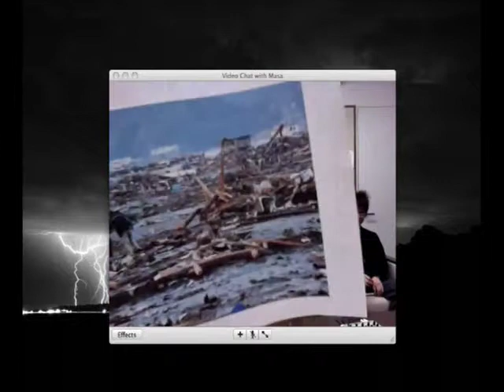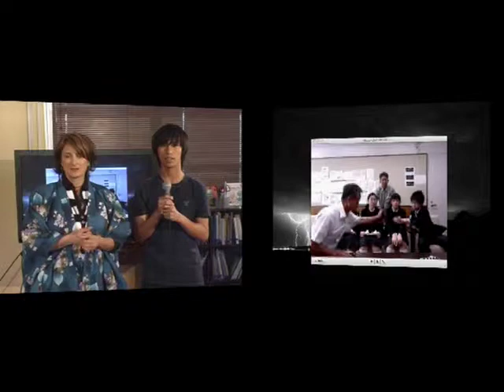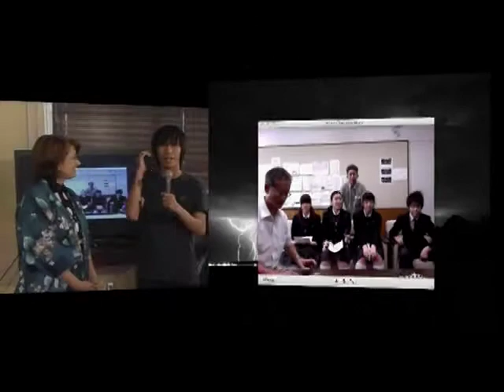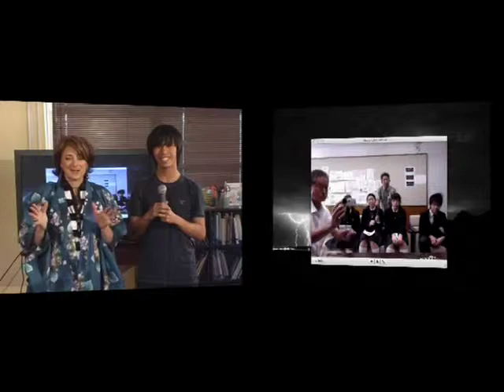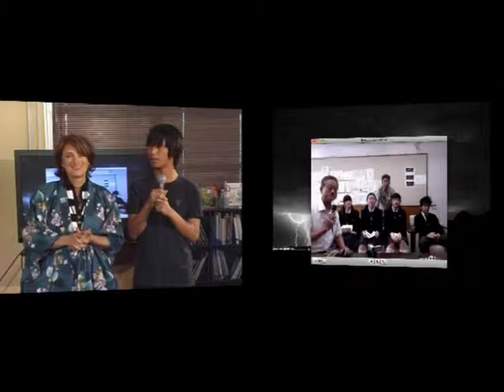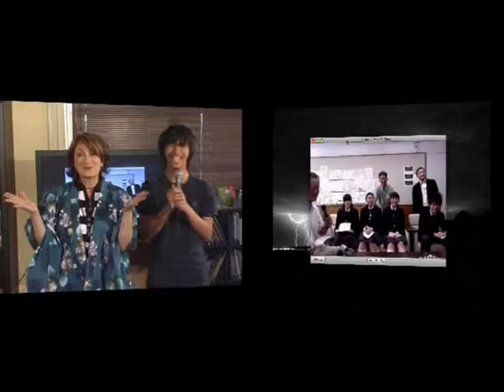Kirigaoka Sato Jr. High School- Japan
Justin interviews Kirigaoka Sato Jr. High School- Japan (Masahiro Nagashima)